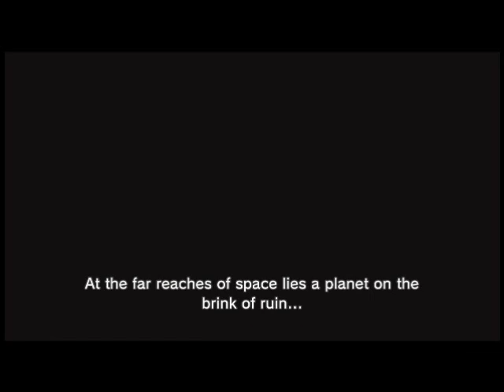Challenge Time Episode 3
A Pikmin 3 challenge this time.